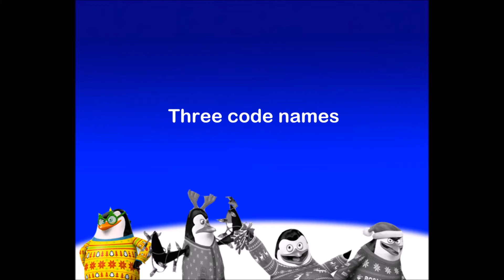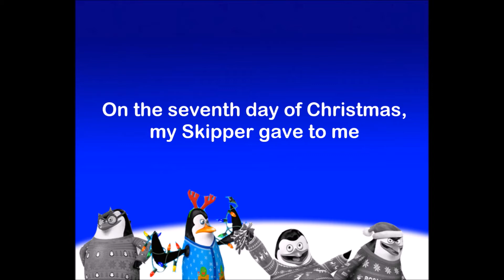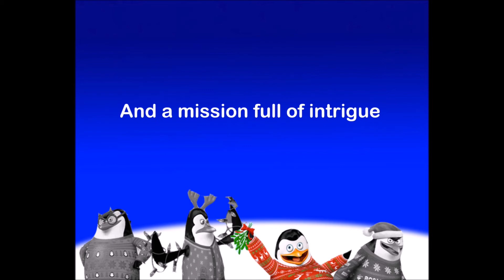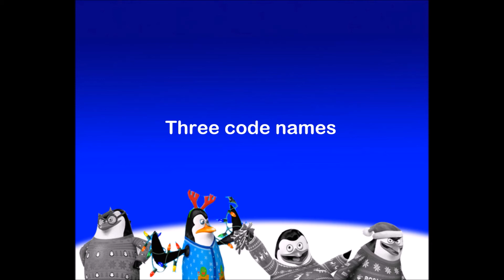Penguins of Madagascar - 12 Days of Missions - Lyrics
12 Days of Missions
Black & White Christmas Album
performed by Tom McGrath, Chris Miller, Christopher Knights, & Conrad Vernon